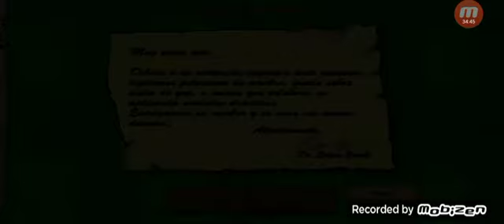Plantas Contra Zombis - Supervivencia Tejado: Nivel 6-10.